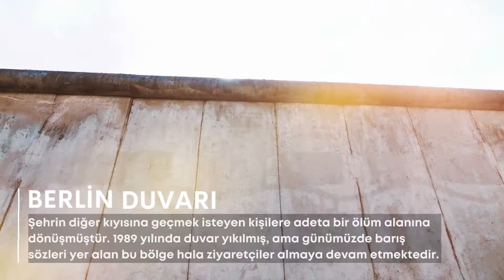DARK TURİZM NEDİR? TÜRKİYE'DE NEREDE VAR? | TURİZM GÜNLÜĞÜ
“Kara turizm, kara nokta turizmi ve hüzün turizmi ‘’gibi isimlerle de anılan Dark turizm nedir hep beraber inceleyelim.

Dark turizm kavramı ilk kez 1996 yılında Glasgow Caledonian Üniversitesi öğretim üyeleri John Lennon ve Malcolm Foley tarafından ortaya atılmıştır.

Yakın veya uzak geçmişte meydana gelen ölüm ve üzüntünün yaşandığı yerlere gerçekleştirilen gezileri ifade etmektedir.

Dark turizmi, sembolik veya gerçek ölüm anlarına seyahatlerdir.
Günümüzde dark turizm meraklılarına da Dark Turist (karanlık turist) denilmektedir.
Dark turizmin çok eskiye dayandığı tahmin edilmektedir. Zamanında firavun mezarlarına yapılan ziyaretler dark turizmin ilk örnekleri olarak gösterilmektedir.
Turistleri dark turizme yönelten nedenler nedir diye bakacak olursak; ölüm olaylarına duyulan ilgi, merak, ölen kişilere verilen değer, büyük felaketler vb. durumlar olabilmektedir. Bazen geçmişteki acılar, üzüntüler de bir seyahat sebebi olabilmektedir.